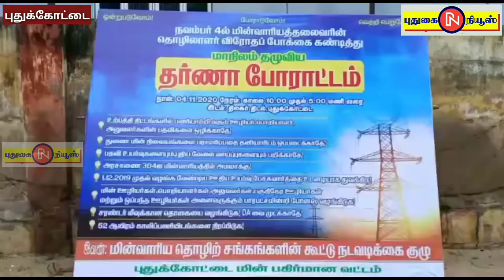புதுக்கோட்டையில் தமிழ்நாடு மின்வாரிய தொழிற் சங்கங்களின் கூட்டமைப்பு நடவடிக்கை குழு சார்பில் தர்ணா